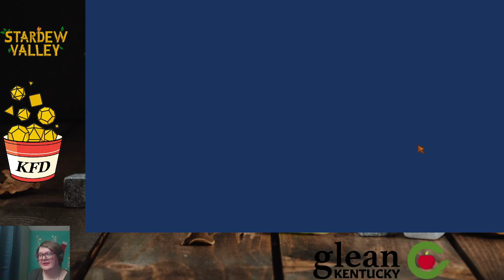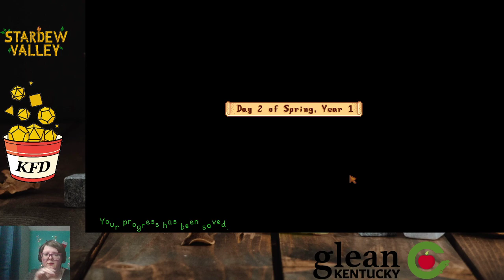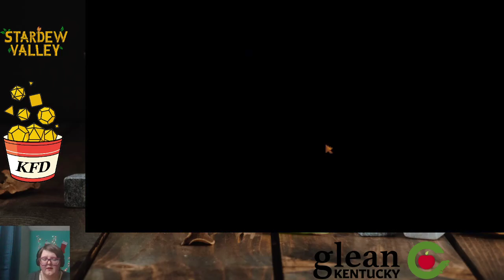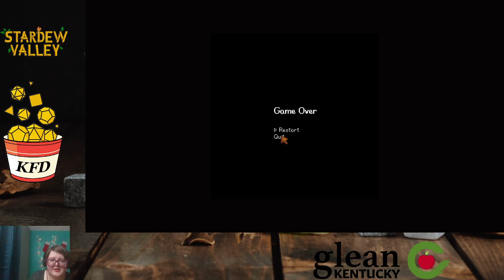Jillian Plays Stardew Valley supporting Glean Kentucky